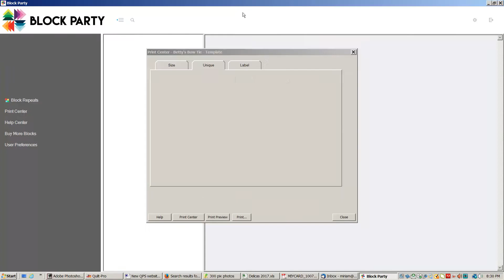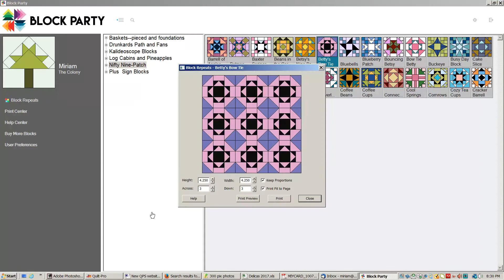Block Party Demo